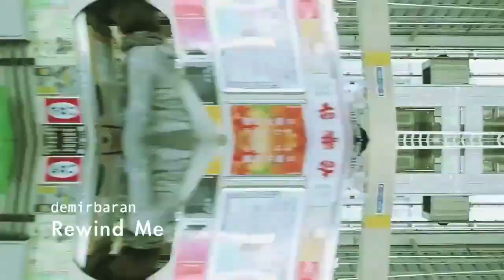demirbaran - Rewind Me (Official Video)